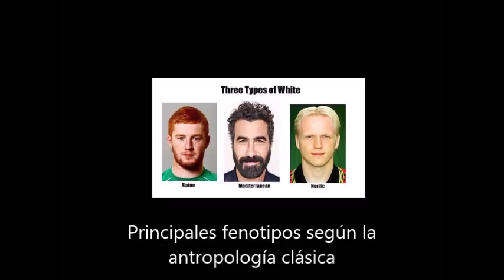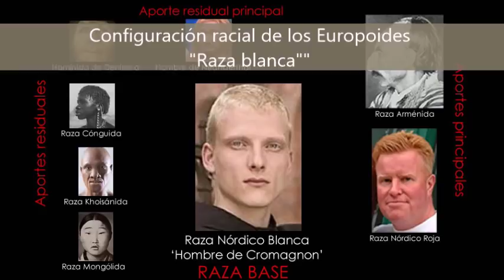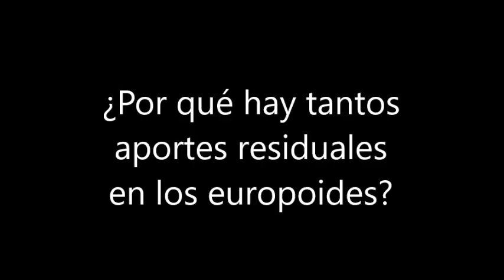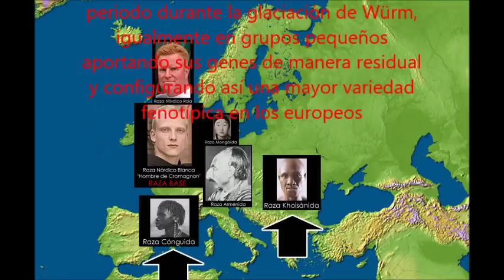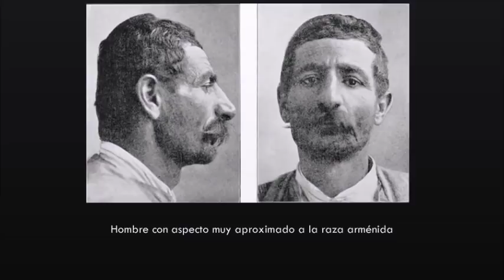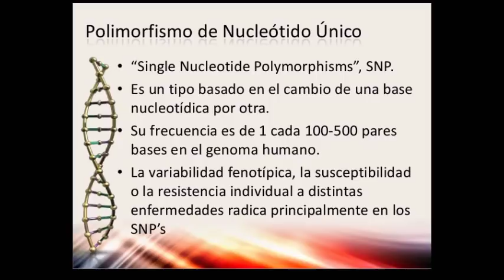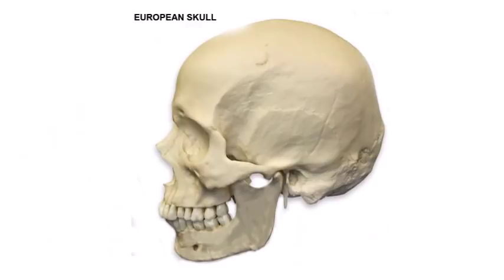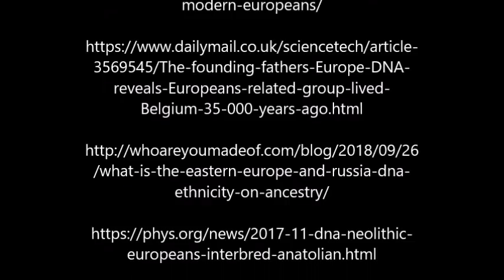Grupo racial EUROPOIDE, coloquialmente: "raza blanca"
- El origen de la "raza blanca" y sus características.
- ¿Por qué los europeos y sus descendientes son tan diversos fenotípicamente?
- La historia de los linajes europeos y las grandes migraciones de las primeras razas europeas.